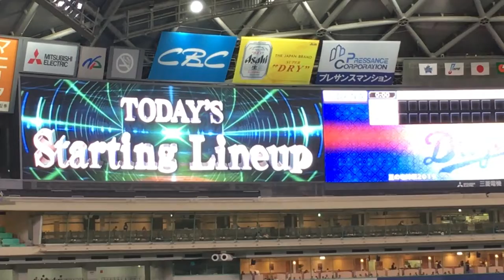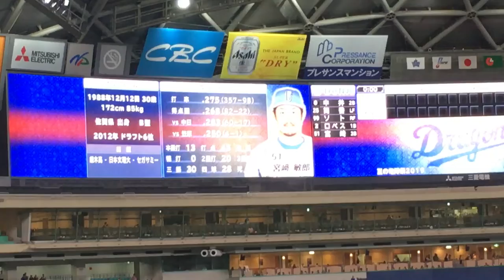7/28ベイスターズスタメン発表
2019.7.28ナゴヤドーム